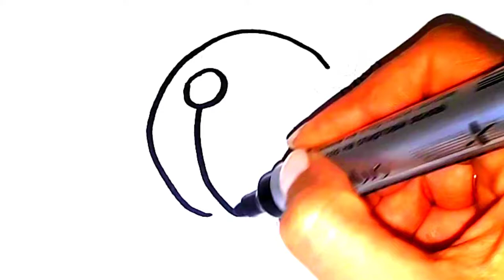Shovel toy, basket toy, ball toy - Drawing for Kids